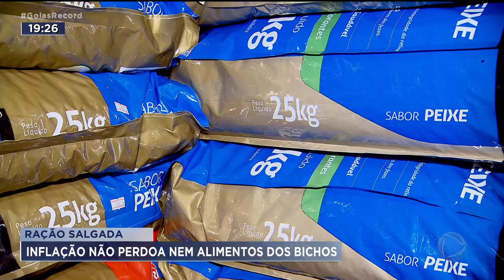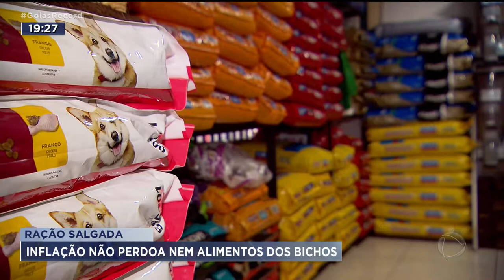RAÇÃO SALGADA: INFLAÇÃO NÃO PERDOA NEM ALIMENTOS DOS BICHOS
NÃO ESTÁ NADA BARATO TER UM PET EM CASA. A INFLAÇÃO DA RAÇÃO DOS ANIMAIS  É MAIOR QUE A COMIDA DOS HUMANOS NOS ÚLTIMOS DOZE MESES.